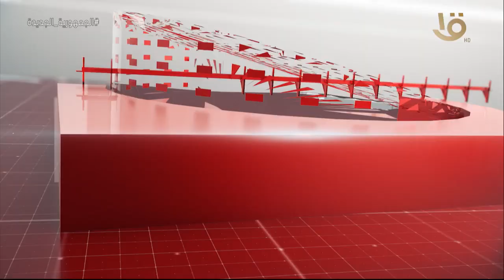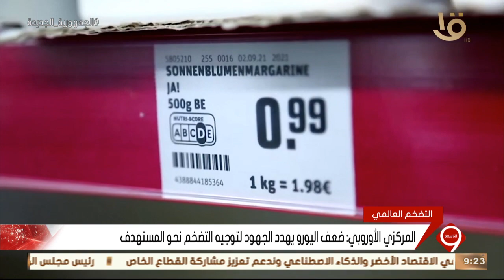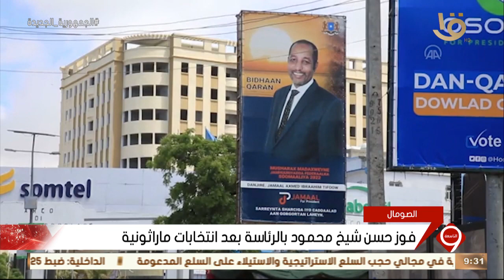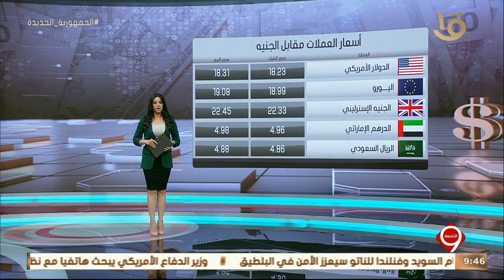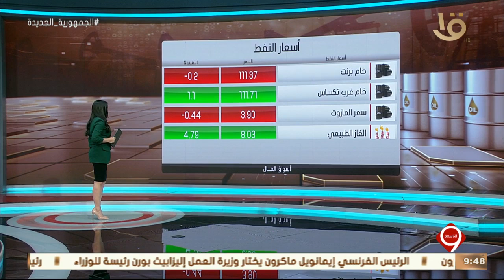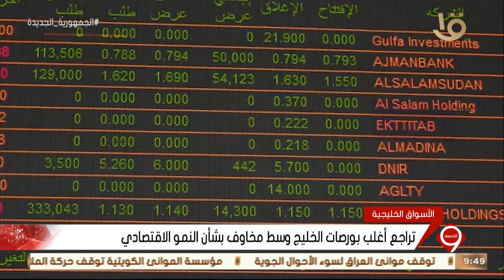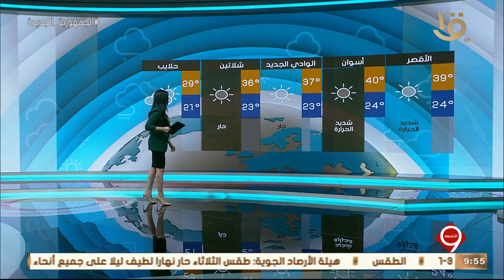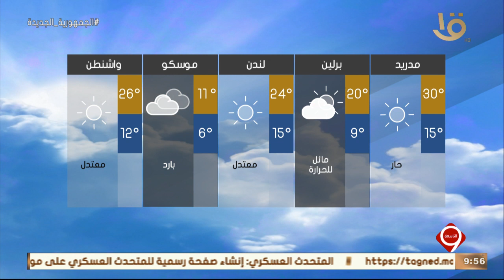نشرة التاسعة | أهم الأخبار المحلية والعالمية 16-5-2022